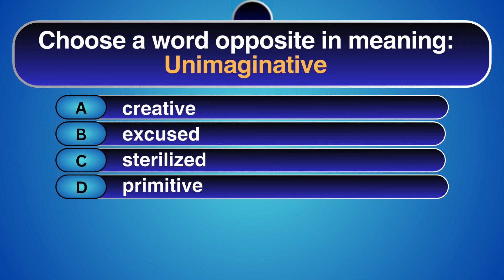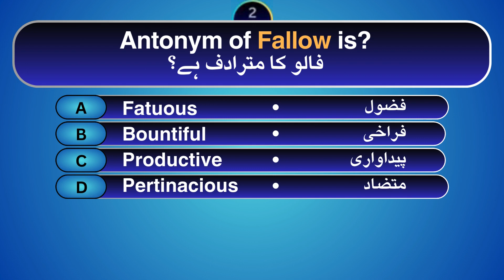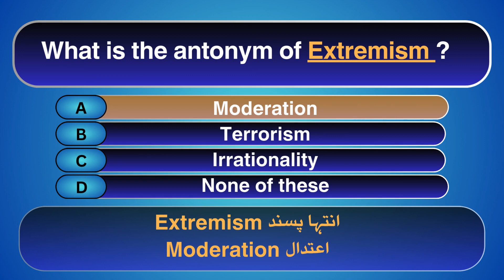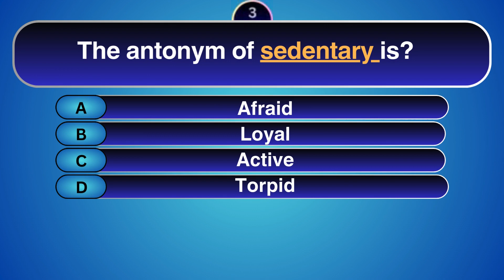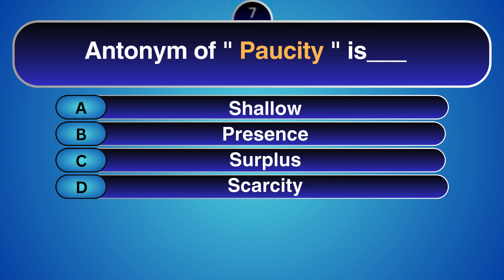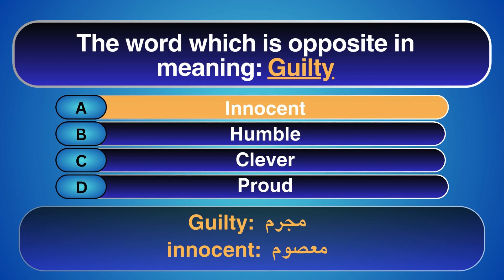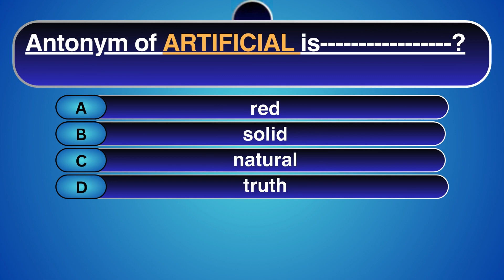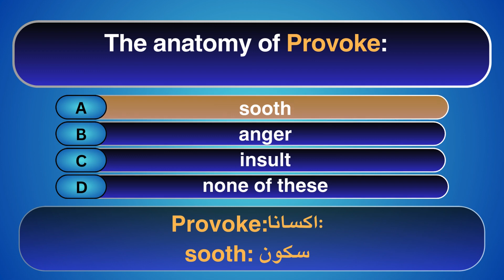Antonyms | Important Antonyms| ASF Test Preparation 2023 | HST/SST BPS-16 | SPSC | Part 3